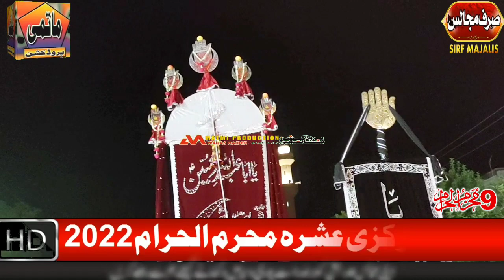Jaloos O Matamdari 9 Muharram 2022 Imam Bargah Jafria Jhelum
This channel is about Majalis of various Zakireen And Ulma You can watch majalis of following speakers here.
 Matmi Production Is only for Shia Islamic Videos If You Are Interested Follow My Networks...
Thanks.